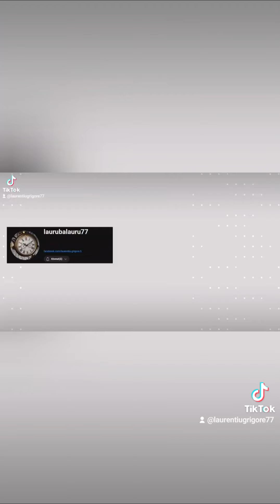#2024 travel La Băneasa